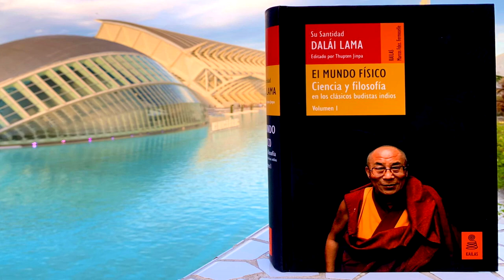Presentación del libro del Dalai Lama: “Ciencia y filosofía: El mundo físico”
Presentación del libro de Su Santidad el Dalai Lama “El mundo físico” 20/05/2021

En el día de su publicación Guese Lamsang, nos presenta el libro “El mundo físico”, el primer volumen de la serie Ciencia y filosofía en los clásicos budistas de la India.

Este primer volumen ha sido traducido por el equipo de traductores del Centro Nagarjuna de Valencia. El lama residente Guese Lamsang resalta el pararelismo entre el budismo y la ciencia respecto a su metodología utilizando el razonamiento lógico. Las enseñanzas del Buda aparecen hace más de 2.600 años y desde sus orígenes tiene un enfoque muy científico. Su Santidad el Dalái Lama en su afán de dar a conocer al mundo contemporáneo la filosofía budista y su conocimiento científico del mundo desprovisto del aspecto religioso concibió y supervisó esta serie cuyo primer volumen en castellano se publica hoy, 20 de mayo, gracias a la Editorial Kailas haciendo accesible así este trabajo al mundo hispano parlante.

Que los innumerables méritos de este trabajo beneficie a todos los seres y sea causa para la larga vida de Su Santidad el Dalái Lama.